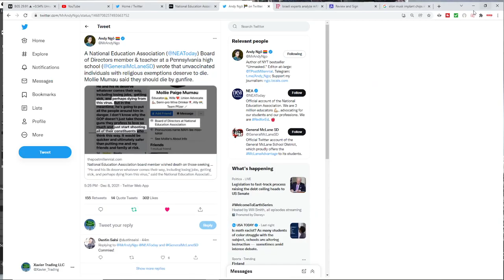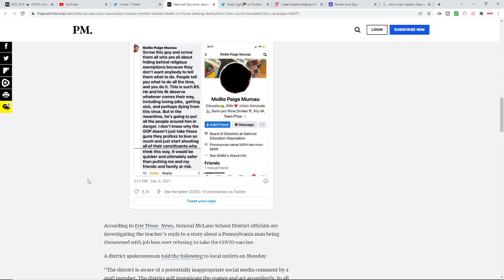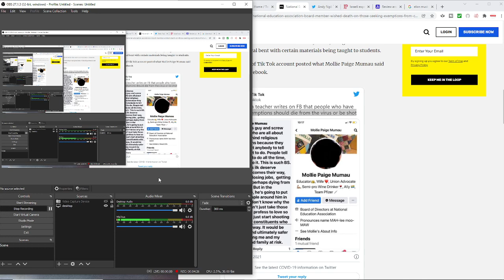Pennsylvania School Board Teacher Calls For Unvaccinated To Be Shot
Pennsylvania School Board Teach Calls For Unvaccinated To Be Shot in Facebook posting, school board to look into the "allegation". Those who seek religious exemption should be shot, says a school teacher in Pennsylvania.